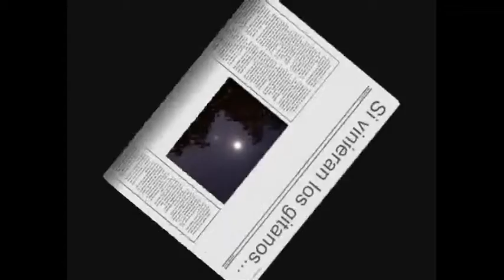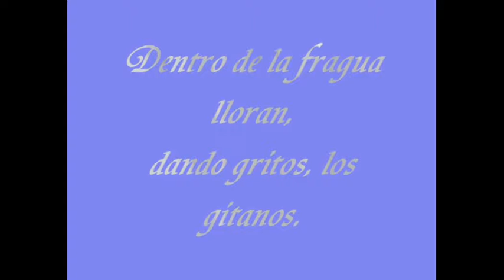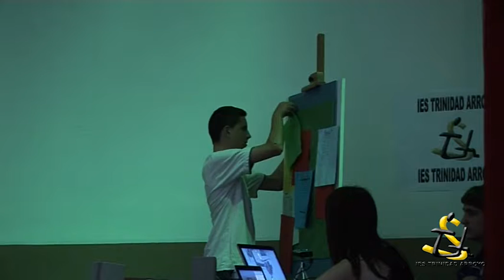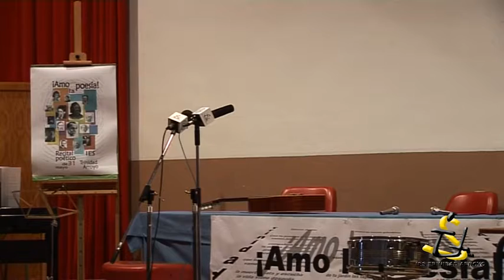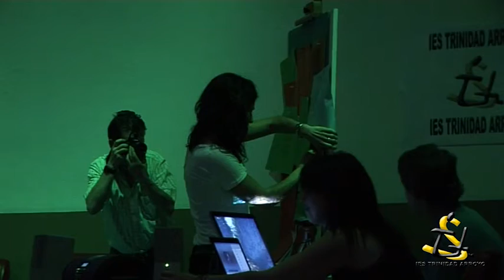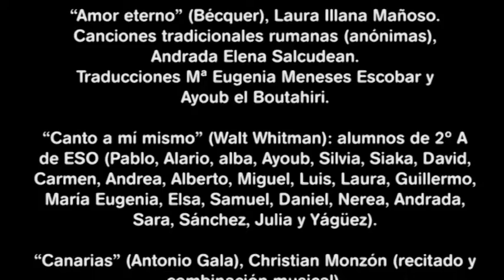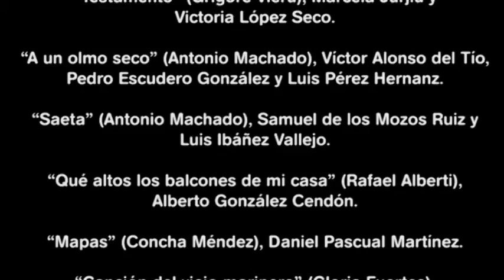Recital de poesia - IES Trinidad Arroyo Palencia 2012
Recital de Poesía celebrado en el IES Trinidad Arroyo de Palencia el 31 de mayo de 2012. Intervienen alumnos de 2º y 3º de ESO del curso 2011/2012. Grabado en el salón de actos del Instituto por los alumnos del CFGS de Sistemas de Telecomunicación e Informáticos.